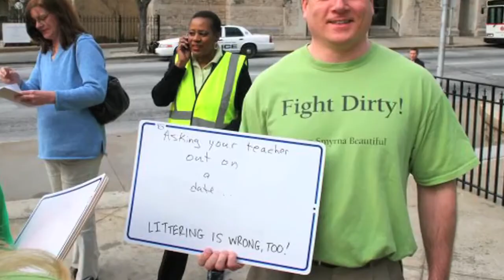Fixing the Litter Leak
An interview with Sarah Visser of Keep Georgia Beautiful on her organization's mission statewide and why it's important to get involved locally.